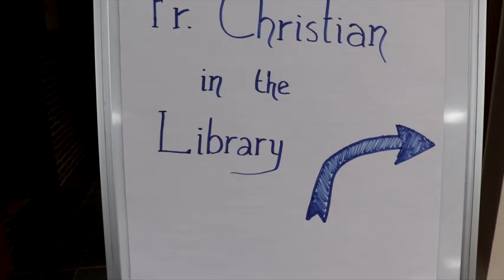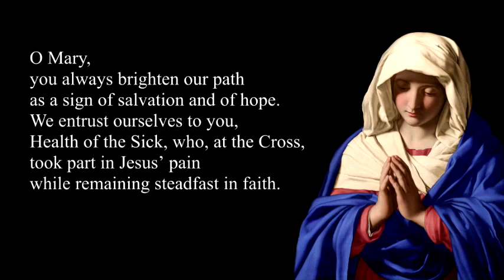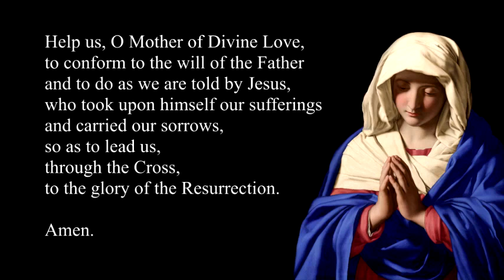At Home with the Lord: Episode 8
A brief PSA regarding confessionals and an introduction to an opportunity to take part in a Marian consecration.